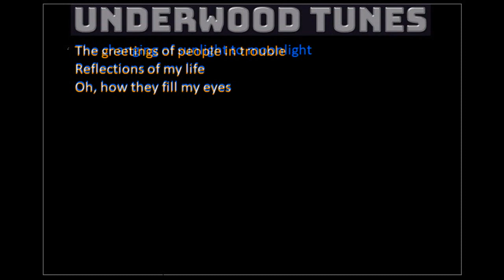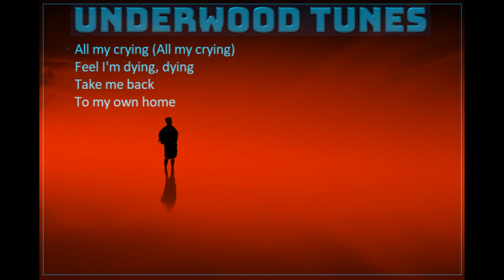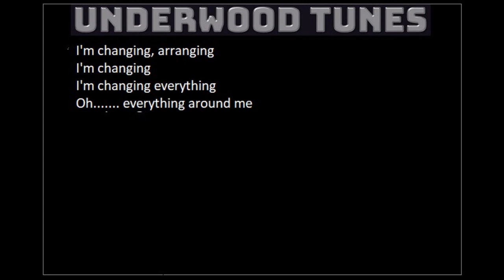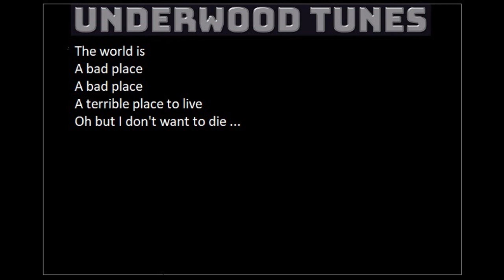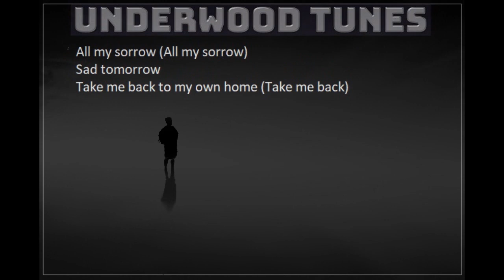Marmalade ~ Reflections Of My Life ~ 1969 ~ w/lyrics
"Reflections of My Life"  a 1969/1970 hit single for the Scottish band, Marmalade. It was written by their lead guitarist Junior Campbell, and singer Dean Ford (born Thomas McAleese).